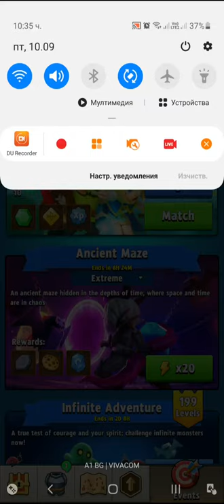Archero Ancient Maze Expert.All Levels-1 to 100